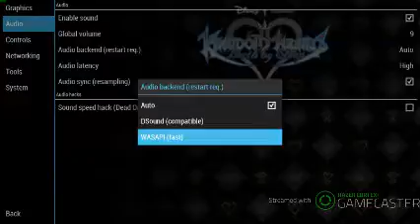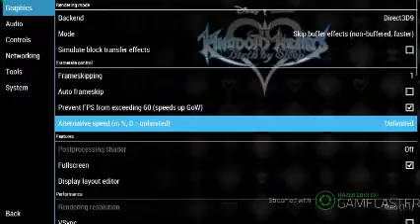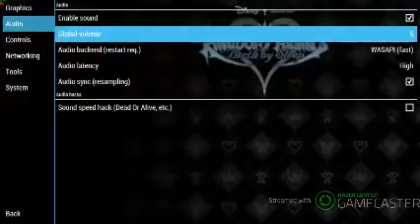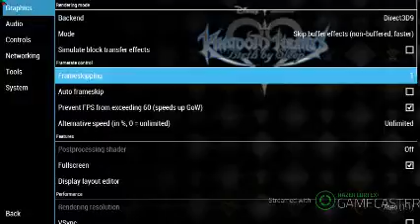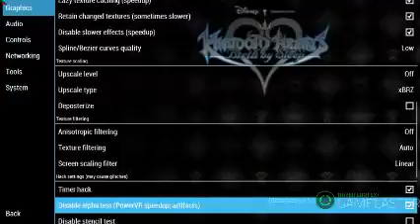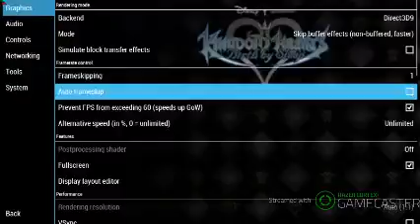kingdom hearts birth by sleep critical mode stream #1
been streaming on twitch, so i'm not completely gone